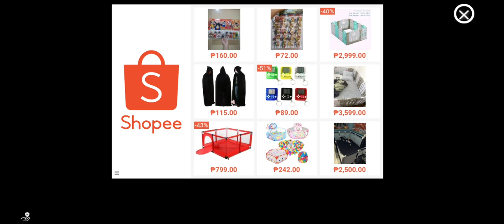HUNTING BIG FOOT 2 LET ME KNOW IF YOU WANT MORE?